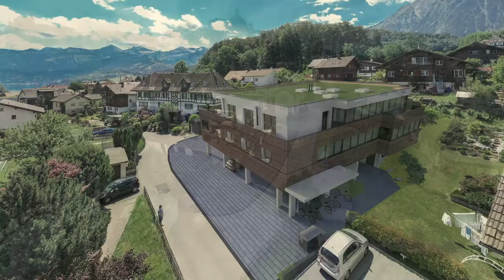4 ½ Wohnung in Spiez | Villa Casa AG